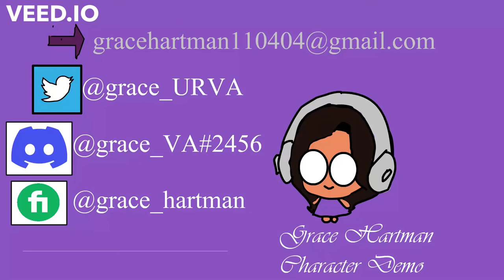Grace Hartman's Character Demo 2022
Hello! My name is Grace Hartman, and this is my first character demo ever! I'm so excited to finally share this with you all(I worked on this the whole day)!

Character types in this video(in order of appearance): cute/sneaky/anime, ominous/sharp, young child, valiant/brave/sad